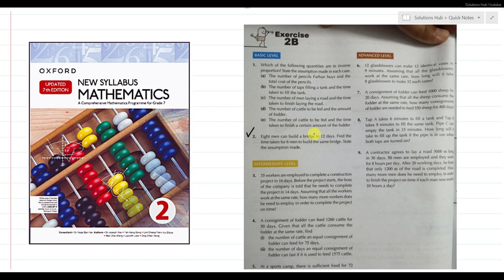Exercise 2B Question # 2 Oxford New Syllabus Math Updated New Edition|| D2 Maths | Chapter 2 |Book 2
Exercise 2b Question no 2 Oxford New Syllabus Mathematics Book 2 Updated 7th Edition|| D2 Maths || Chapter 2 Direct and Inverse Proportions || Book 2 New Edition

*** Playlist || Chapter 2 Direct and Inverse Proportions D2 Maths Updated Edition Solutions

Oxford Mathematics New Syllabus 7th Updated Edition Solutions || Book 2 New Edition

Question # 2
Eight men can build a bridge in 12 days, Find the time taken for 6 men to build the same bridge. State the assumption made.